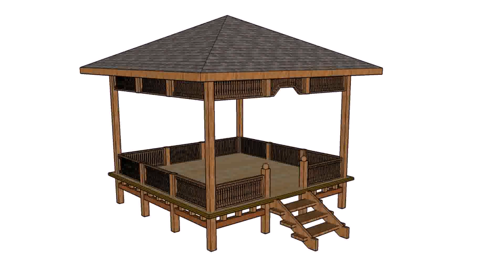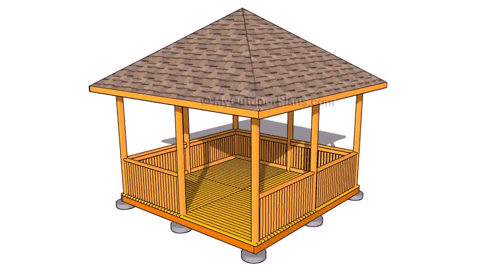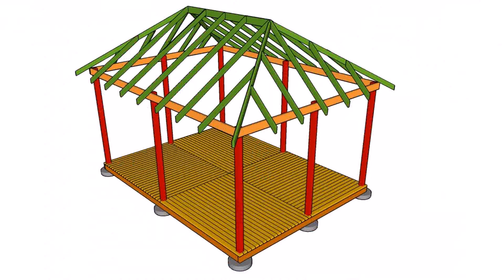Patio Gazebo Plans (see description)